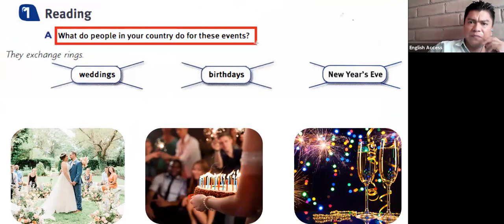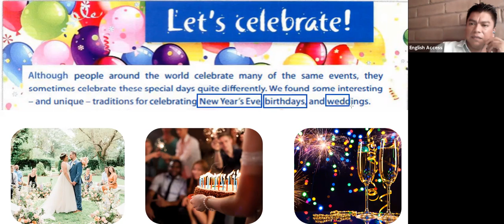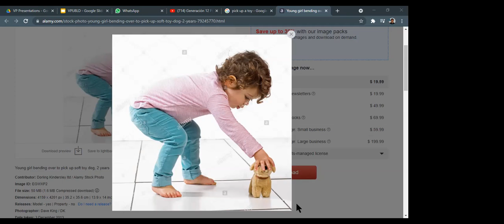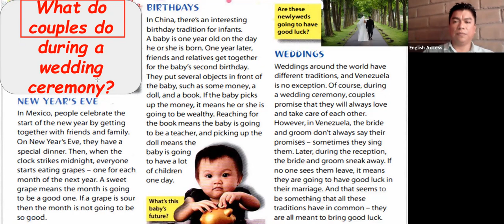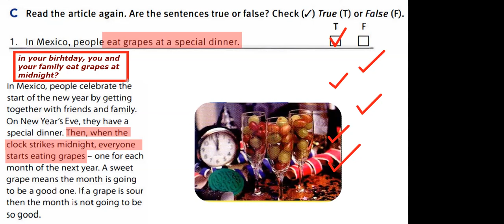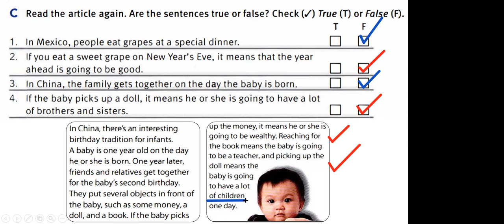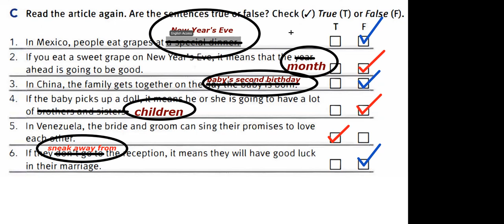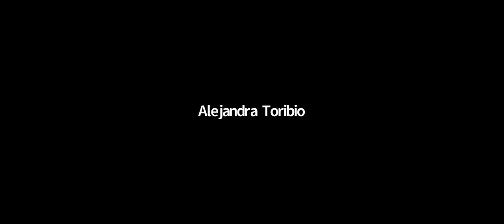TOUCHSTONE 2 MON-THU 9:00 TO 10:30 T. MIKE JUNE 24, 2021